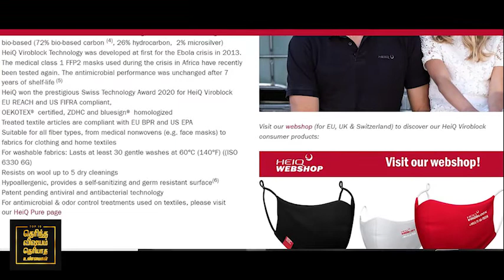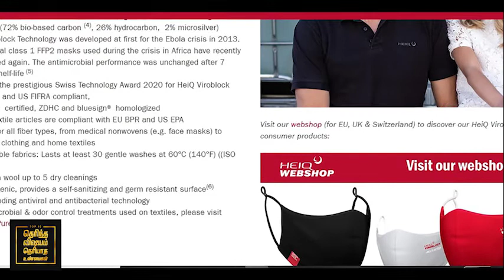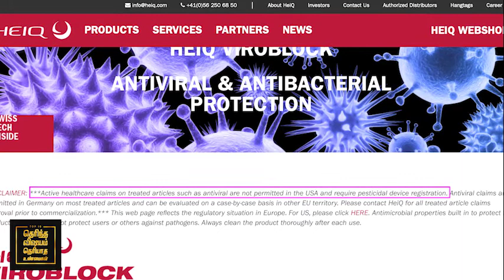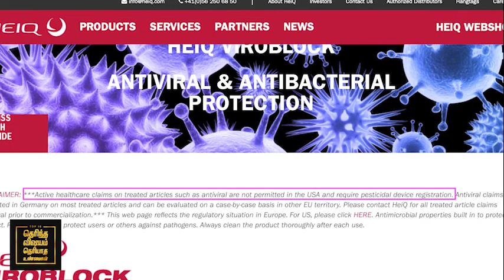Anti Viral Shirts Secrets